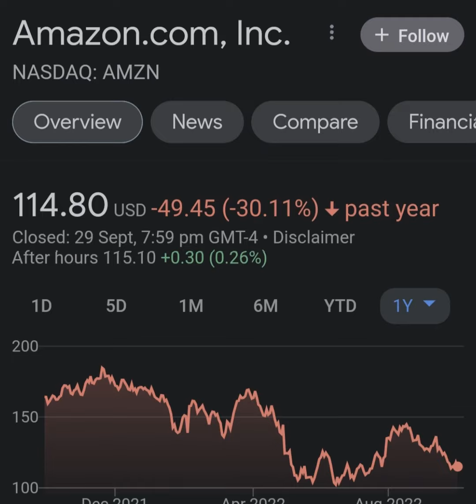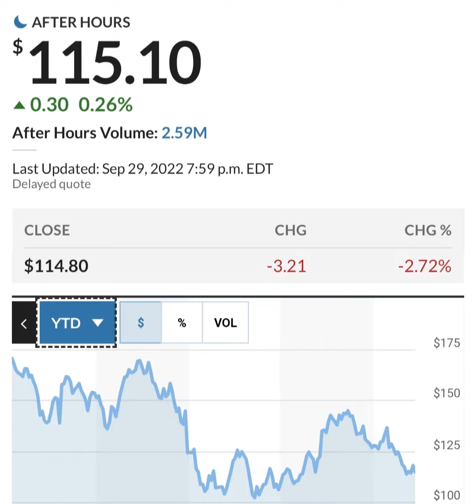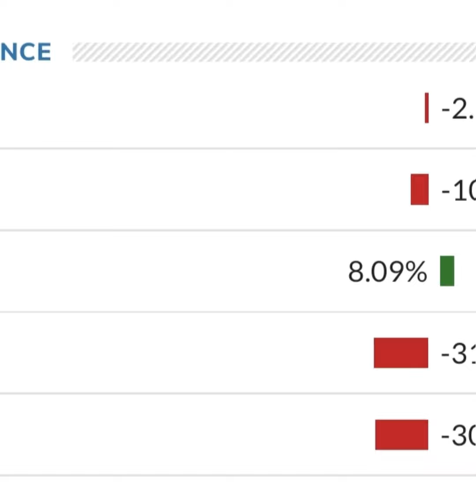Amazon Stock Prediction AMZN Stock Analysis